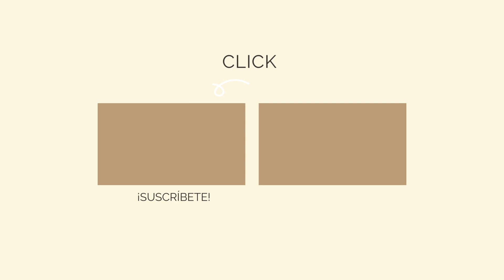COMO ME ENTERÉ QUE ESTABA EMBARAZADA | El blog de Ana P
Hola a todos y todas, bienvenidos un domingo más a mi canal, he estado super pendiente de montarles videos cada semana, especialmente cada Domingo, tengo muchos videos grabados que nunca subí y que me encantaría mostrarles. En esta ocasión es el video de cuando nos dimos cuenta que estaba en embarazo y los síntomas sobre los primeros meses.